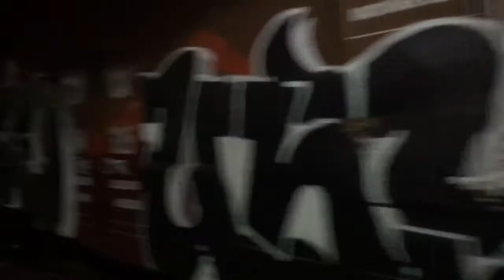Housatonic RR: Nx13 leaves NewMilford